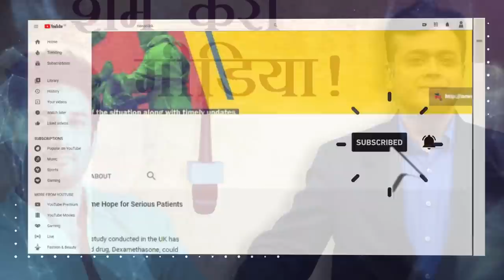'Corporate Favouring Policies Pushed LVB into Crisis'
The Chennai-based Lakshmi Vilas Bank has been placed under moratorium till December 16 by the Reserve Bank of India, following an order from the central government. The moratorium announcement and limit on cash withdrawals has come as a shock to its customers. Talking about this, CP Krishnan, joint secretary of the Bank Employees Federation of India, told NewsClick,  "This crisis could have been avoided early if the government had intervened promptly and avoided the corporate lending policies. The Bank Employees Federation of India expects the government to stop privatising the public sector banks, instead, it should stand for the employees and the common man.''